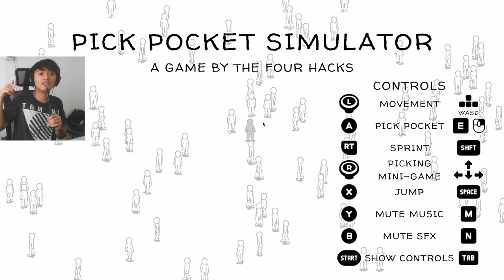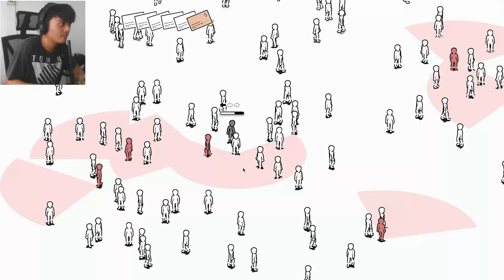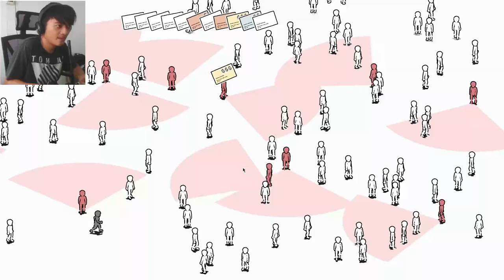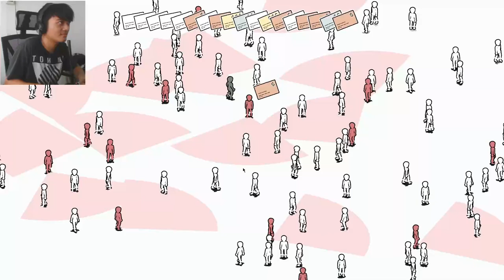Pick Pocket Simulator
obviously pickpocketing is wrong, dont be evil